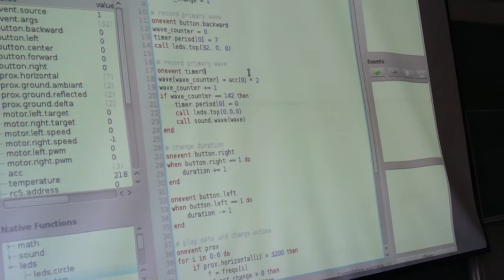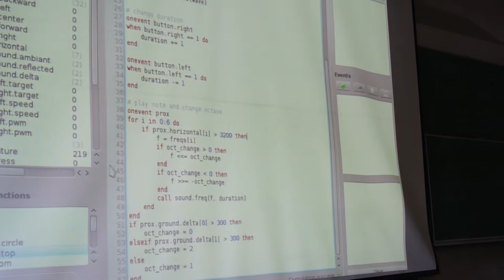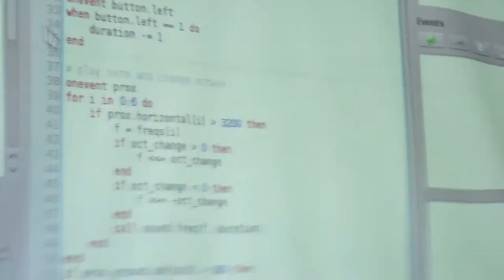Aseba Programming demo with Thymio II Robot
A demonstration of the ASEBA robot programming language by Stéphane Magnenat at FOSDEM 2012.